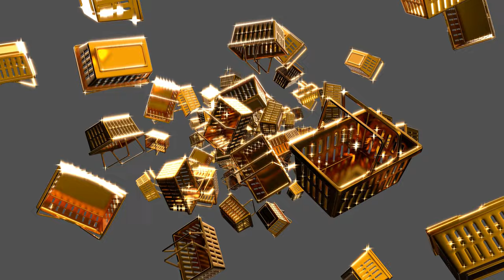[1Hour]Gold Shopping Baskets on Gray Background - Background/Screensaver/Wallpaper[4K][No Music]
Abstract animation for background.